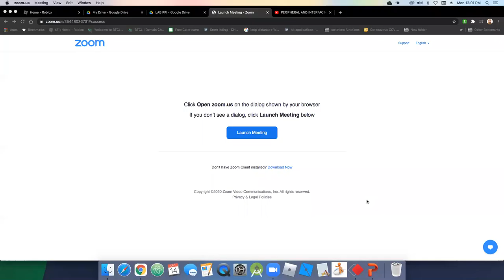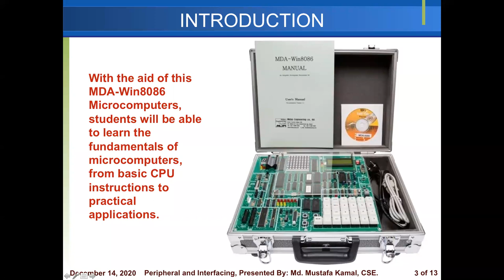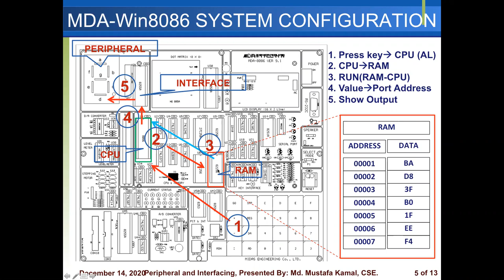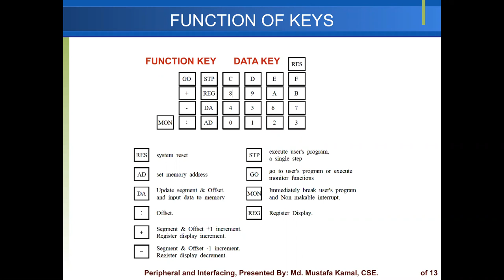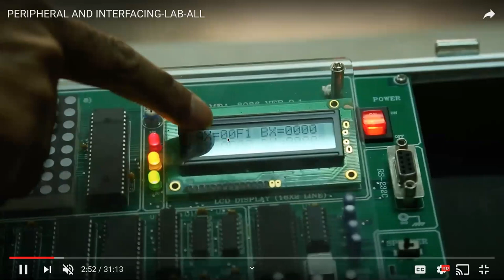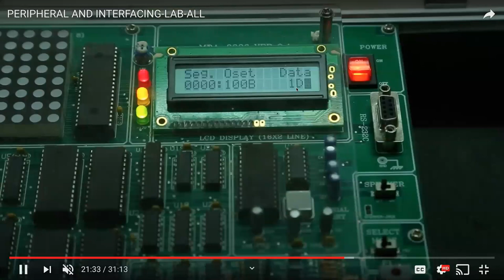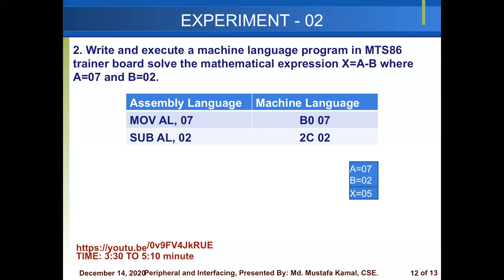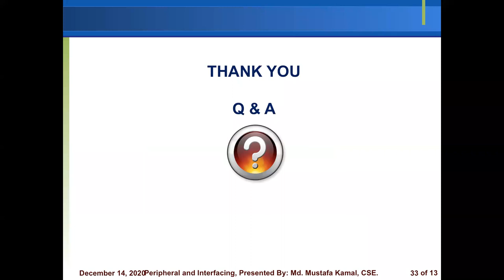PERIPHERAL AND INTERFACING-LAB-LECTURE-01